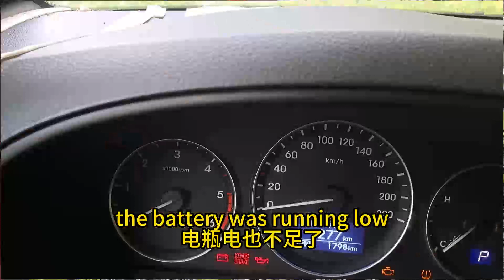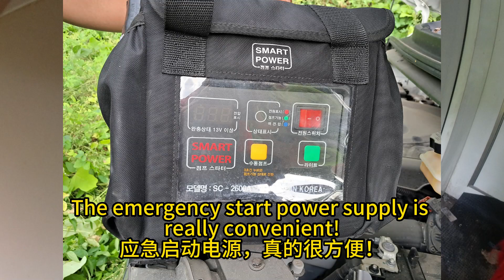车险服务（Car Insurance Services)70----DZ5TT(动长5游感）